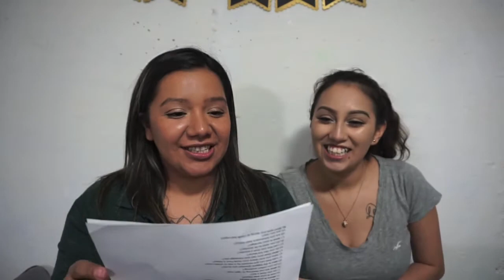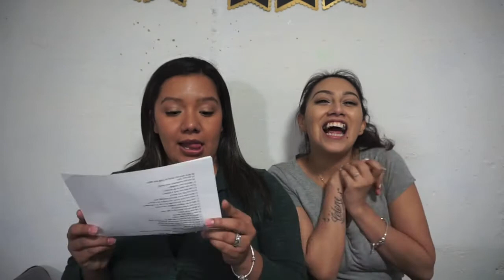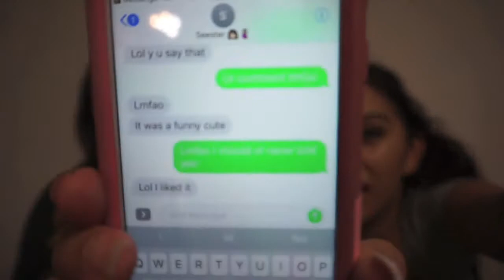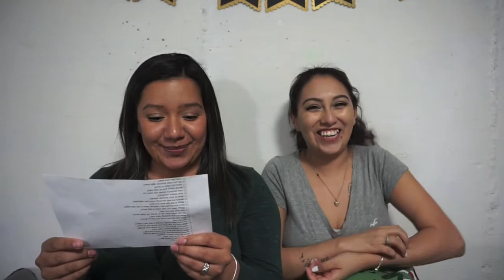50 Random Questions Tag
Still new at this so I asked my sister in law Milly to do this with me. Hope you like it !